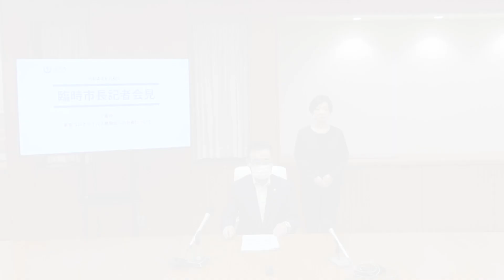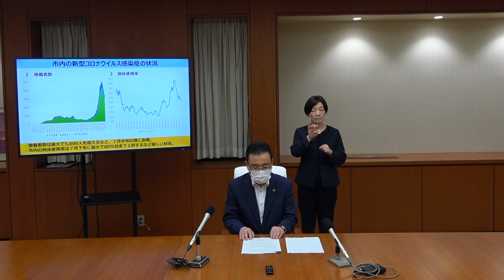8月9日 臨時市長記者会見【八戸市】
案件名：新型コロナウイルス感染症への対応について

令和4年8月9日に開催された臨時市長記者会見の動画です。